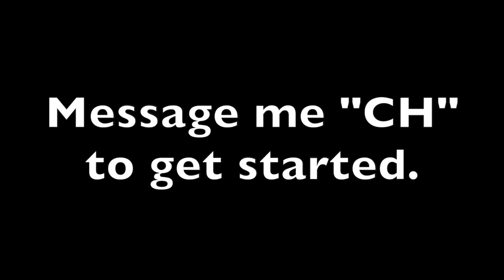CH Client Testimonial